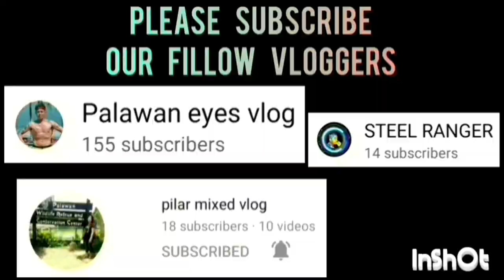MARUPOK VS PEGETEK SEMI FINAL GAME HIGHLIGHTS | SEPTEMBER 20,2023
MARUPOK VS PEGETEK SEMI FINALS GAME HIGHLIGHTS | SENIOR DIVION | BARANGAY MANINGNING BASKETBALL LEAGUE 2023 | SEPTEMBER 20,2023